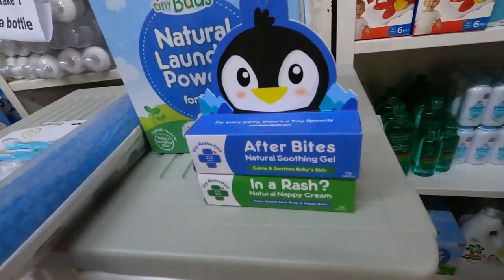Murang Bilihan ng Baby Crib | Afforadable and Quality Crib | Wooden Crib | BabySM Shop | Quezon City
Address:
49 Assistant St. GSIS Village Project 8 Quezon City 1106 Quezon City, Philippines

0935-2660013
84267041